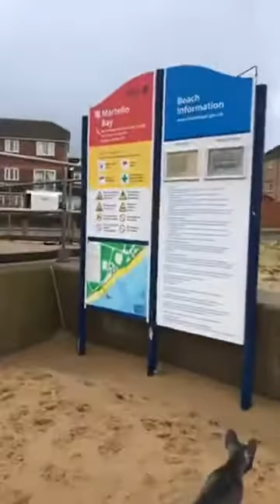French Bulldog Dylan first seafront walk 2018